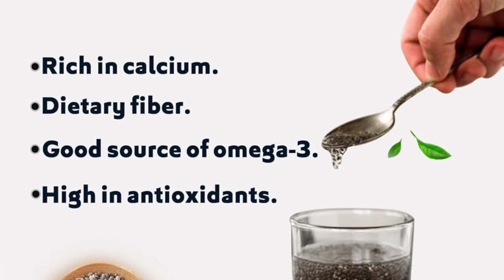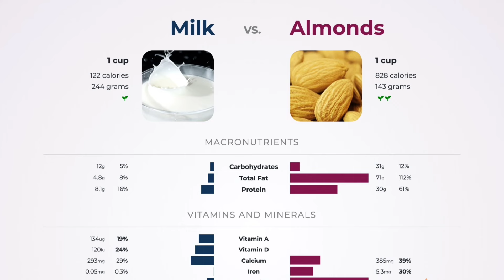कॅल्शियम कमी आहे मग हे खा/दुधापेक्षा जास्त पटीने आहे या घटकांमध्ये कॅल्शियम /कॅल्शियम वाढीसाठी उपाय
👉 डॉ.गौरी बाचल यांच्या समर्थ होमिओपॅथिक क्लिनिक मध्ये अपॉइंटमेंट बुक करण्यासाठी या मोबाईल क्रमांक वर दुपारी एक ते तीन या वेळेत संपर्क करा..

🏥About Clinic :-
SAMARTH HOMOEOPATHIC CLINIC is a top & well known Homoeopathic Clinic situated at vasant vihar Solapur,Near sai super market Muraraji Peth, Solapur, Maharashtra We provide perfect care to the patients with homoeopathy and help them to get rid of the problem through which they are suffering from. Our objective is to deal with various health problems encountered by a number of people. We are very proficient in our service. Our clinic has achieved eminence in this service because of our patients belief and trust."

👩🏻‍⚕️About Dr. Gouri Bachal :-
Dr. Gouri Bachal is a Homoeopathic Consultant & Nutritionist. If you want to Consult Dr. Gouri Bachal , Please  book prior appointment.

माझे ज्ञान जास्तीत जास्त लोकांपर्यंत पोहोचवण्यासाठी YouTube हे सर्वोत्तम व्यासपीठ आहे म्हणून मी हे चॅनल तयार
केले आहे.माझ्या युट्युब चॅनलवर सर्वांचे स्वागत आहे..😊🙏

या YOUTUBE चॅनलच्या माध्यमातून  आपणास अशी माहिती देत आहे  -:👍

✅️ विविध आजारांची माहिती

✅️ होमिओपॅथिक औषधांची माहिती

✅️ आरोग्य आहार टिप्स

✅️ घरगुती उपचार माहिती

✅️ पेटंट औषध माहिती

✅️ वजन कमी करण्याच्या डाएट टिप्स

✅️ वजन वाढवण्याच्या डाएट टिप्स

      तर, माझे YouTube चॅनल पहात राहा... आणि तुम्हाला व्हिडिओ आवडल्यास कृपया माझे YouTube चॅनल सबस्क्राईब करा...

👉अपॉइंटमेंट, ऑनलाइन औषध खरेदी आणि माझ्या सोशल मीडियाशी संबंधित अधिक माहितीसाठी माझ्या या वेबसाइटला भेट आपण नक्की द्या👍

📲 Online Consultation Charges on Phone :- 500/-

Thanks & Regards
Dr. Gouri Bachal
Samarth Homoeopathic Clinic
Solapur, Maharashtra